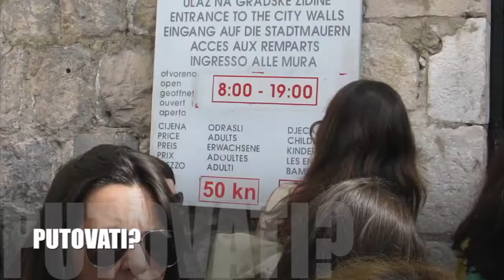Povijest umjetnosti u Mostaru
Promotivni video Studija Povijesti umjetnosti Filozofskog fakulteta  u Mostaru